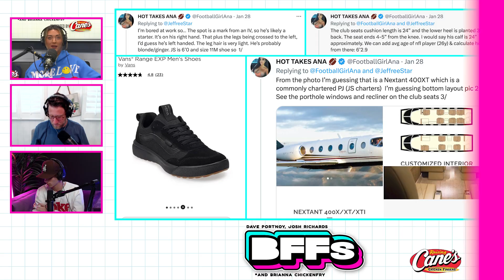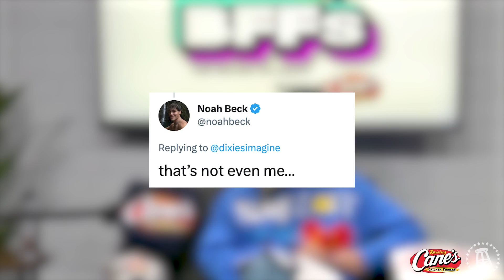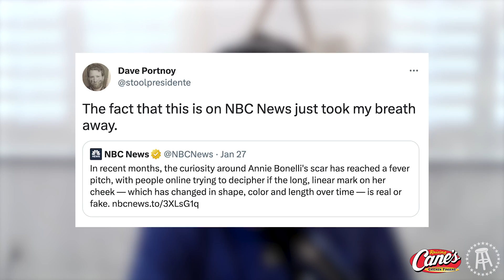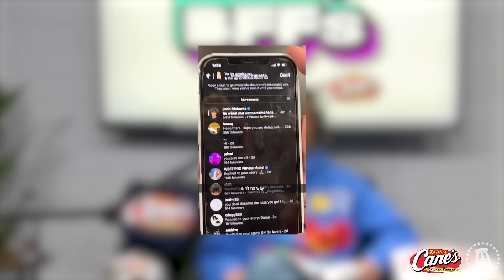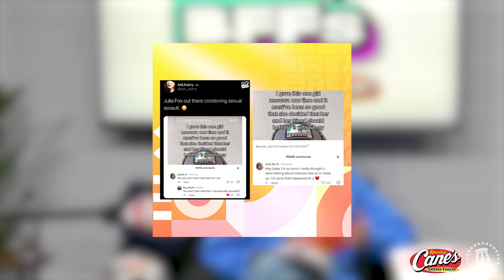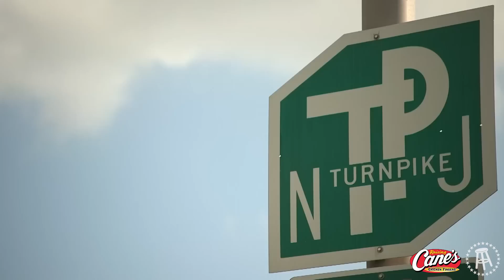SNOOKI AND JWOWW TALK WHAT REALLY HAPPENED WITH SAMMI AND RON — BFFs EP. 115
We start the show with headlines where Mikayla Nogueira is under fire for reportedly using fake lashes in her mascara brand deal Tik Tok, Jeffree Star is posting with his mysterious NFL man, Dixie standing up for Charli on social media, Noah Beck making music, Brent Rivera kicking another content creator out of a hotel, updates on Scar Girl, Julia Fox's tiny NYC apartment and her not understanding a Tik Tok trend, Justin Bieber selling his entire music catalog for $200 million, Logan Paul's incredible WWE finishing move, a finance bro saying all people in their 20s should have a Lambo, and Valentino model Kristen McMenamy falling on the runway.

We then get into BFFs corner where Dave has become an Instagram boyfriend and Bri dishes on influencers.

We finish the show with Snooki and JWoww from The Jersey Shore (as well as eventually Joey from Out & About) to talk about the original show, some of the biggest and most iconic moments, as well as how it has lived on and what their relationships are like with all of the original cast today.

Raising Canes: Come for chicken finger meals and stay for sauce!